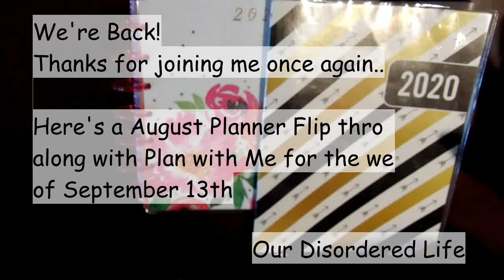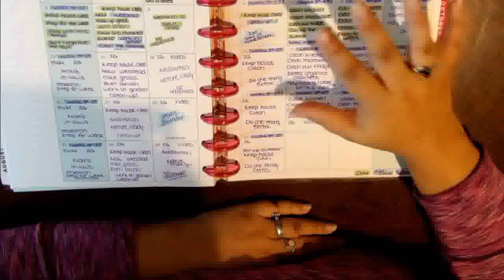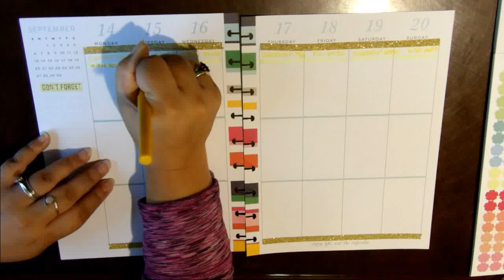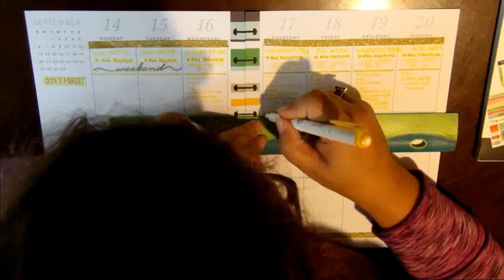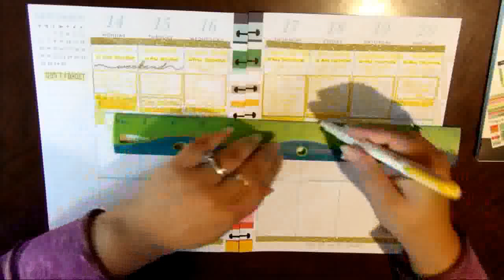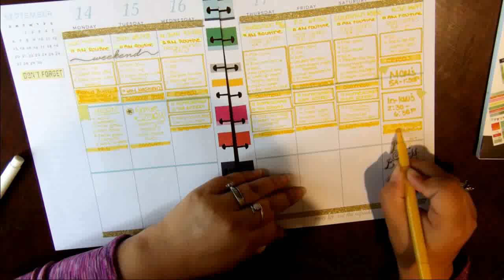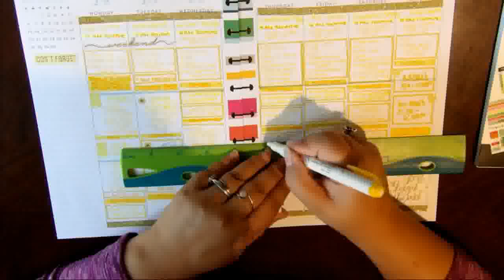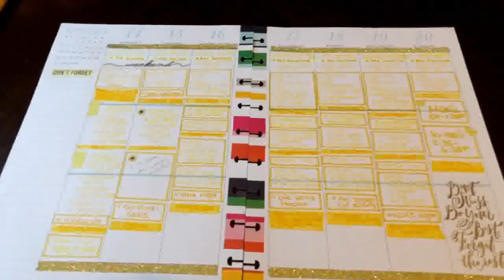Plan with Me September 14th-20th 2020 & August Planner Flip through l Our Disordered Life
I'm sorry this video is so long, after a long month of ever changing family events and not posting I thought I would give you guys a flip through of what you all missed this month before planning this week. I went with a yellow and gold theme due to childhood cancer awareness month, unfortunately; I didn't have as many gold stickers as I would have liked but I think it turned out well enough.

I hope you stick around even though this video is much longer than I expected it to be and that you subscribe so you don't miss my next video this Tuesday.. I'm hoping I can still post videos every Sunday, Tuesday & Thursday but with this current season of life we'll see. Until Next Time.